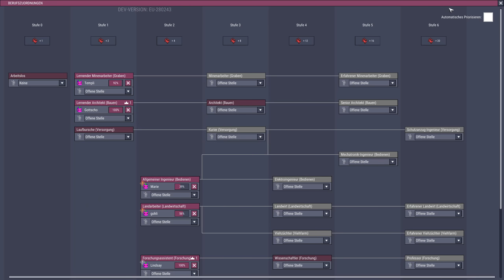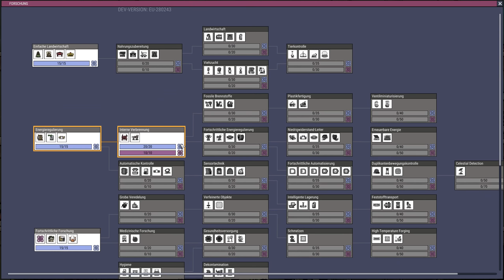Oxygen Not Included - Ep 21 - Let's Play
Aufbau-Simulation auf einem Asteroiden mit gedruckten Leuten, Bakterien, Dreck zum Essen und begrenzt atembarer Luft? Das ist Oxygen Not Included. Viel Vergnügen!

Name: Oxygen Not Included
Entwickler / Publisher: Klei Entertainment
Version: Cosmic Upgrade (und höher)